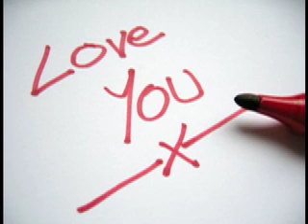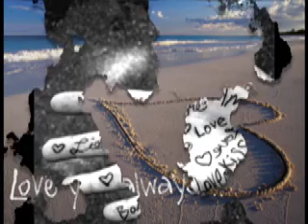Song For Lovers - Bachelors Of Science --Drum & Bass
an instant Liquid drum and bass anthem of 2008. an incredible and uplifting track by the american drum and bass pioneers Bachelors of Science taken from their latest LP - Science Fiction